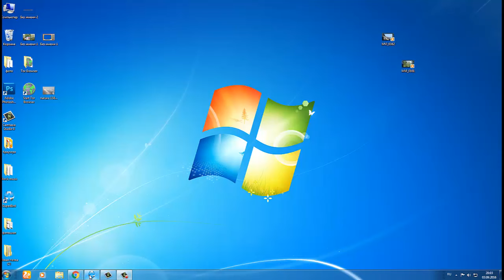Получите мой бесплатный курс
Получите мой бесплатный курс о продвижении на YouTube Раскрутка Youtube # Как раскрутиться на YouTube